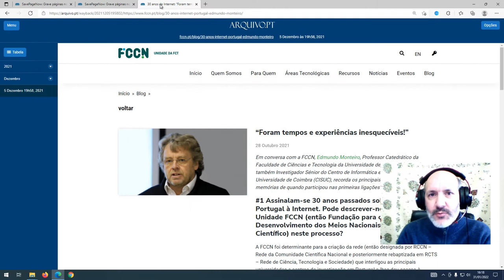SavePageNow: grave páginas no Arquivo.pt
O serviço SavePageNow permite a qualquer pessoa guardar páginas na hora, ficando estas no acervo do Arquivo.pt passado algum tempo.